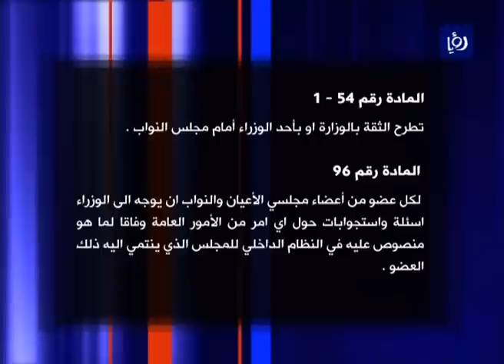النائب عبد المنعم العودات والنائب حديثة الخريشا - جدلية استجواب رئيس الوزراء - نبض البلد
استضاف الاعلامي محمد الخالدي  في برنامج نبض البلد كلا من النائب عبد المنعم العودات والنائب حديثة الخريشا للحديث حول جدلية استجواب رئيس الوزراء بين الدستور والسياسة والممارسة الفضلى وذلك بتاريخ 31/1/2016.